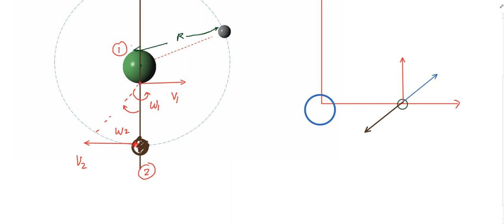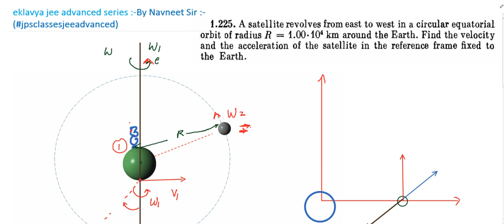A satellite revolves from east to west in a circular equatorial orbit of radius | Irodov 1.225